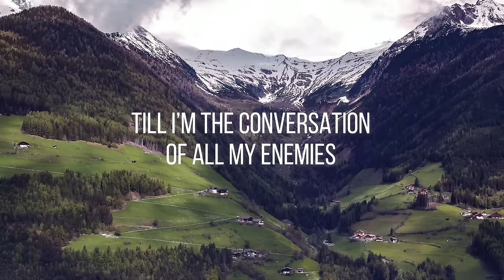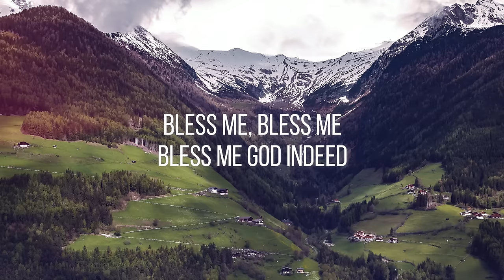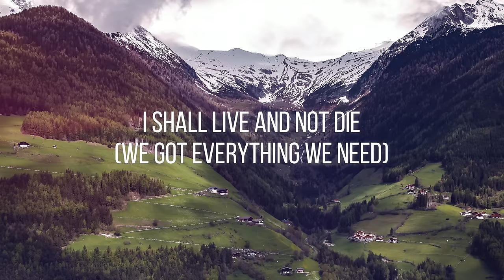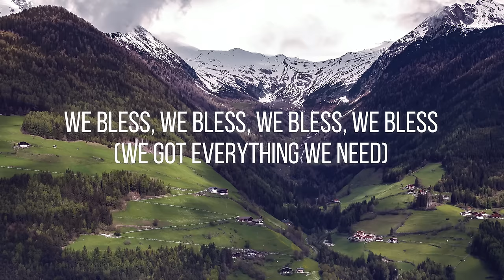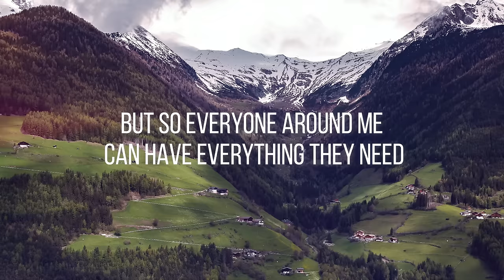Bless Me | Maverick City Music x Kirk Franklin (LYRICS VIDEO)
Bless Me was written by Kirk Franklin. It is the second single lifted from Maverick City Music’s upcoming collaboration album with Kirk Franklin entitled “Kingdom Book One” releasing June 17th, 2022.